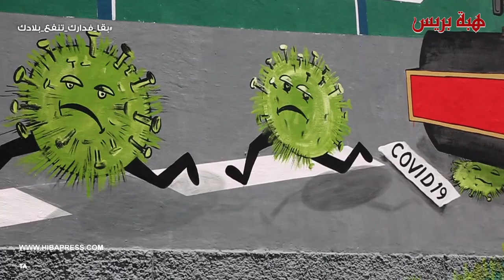أبناء الدار البيضاء يواصلون إبداعهم لتزيين شوارع المدينة بطرق رائعة في زمن كورونا